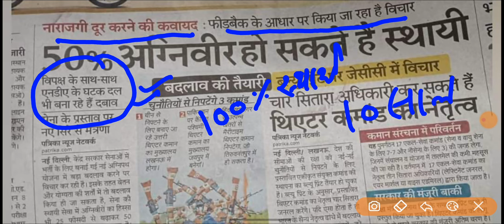Breaking News: Agnipath Scheme में बदलाव की तैयारी, 50% अग्निवीरों को स्थाई नौकरी- सूत्र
महत्वपूर्ण वीडियो :-

Channel keyboard :-
Public carrier
Vinod sharma g
Public Carrier